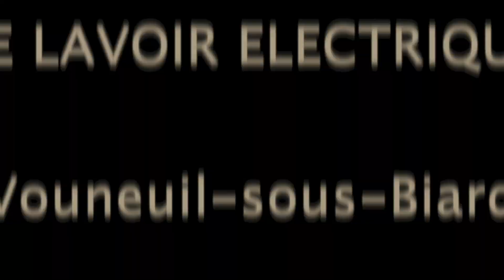Le groupe MR BIGGLESWORTH au festival LE LAVOIR ELECTRIQUE